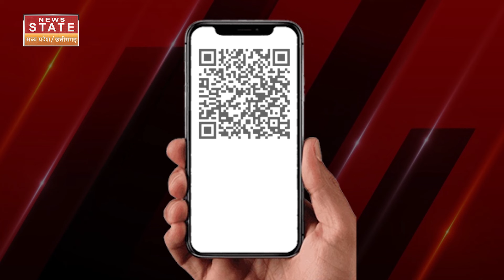Weather Update: एमपी के 27 जिलों में बारिश का अलर्ट! | Madhya Pradesh | Monsoon | IMD